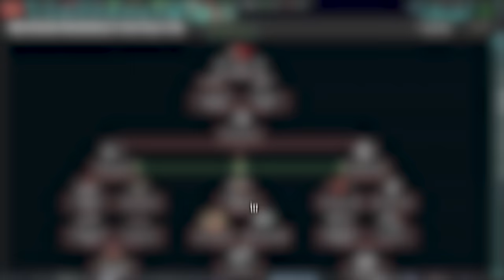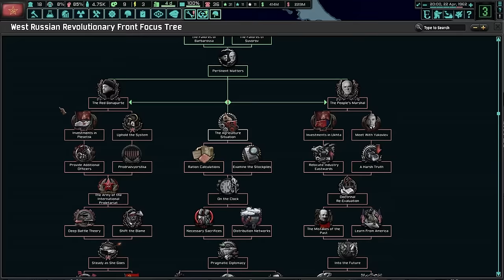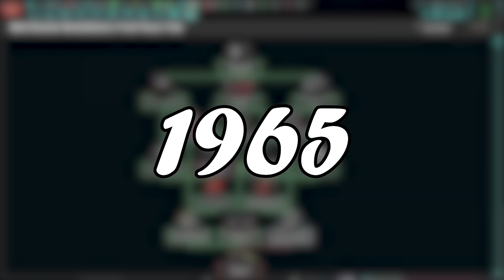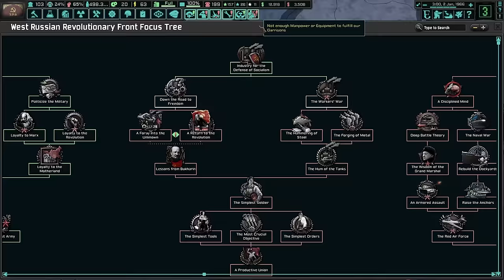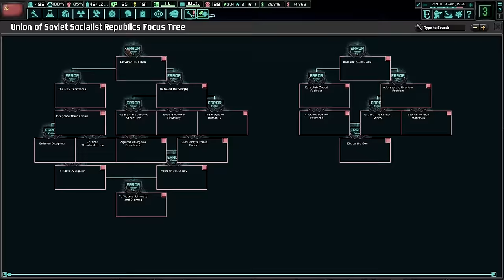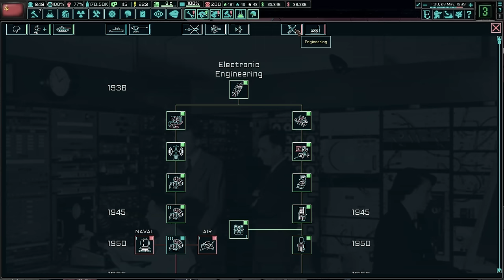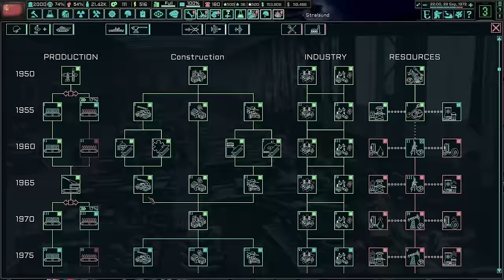I Spent 11 Years REFORMING the SOVIET UNION in The New Order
I spent 11 years as The West Russian Federation in TNO